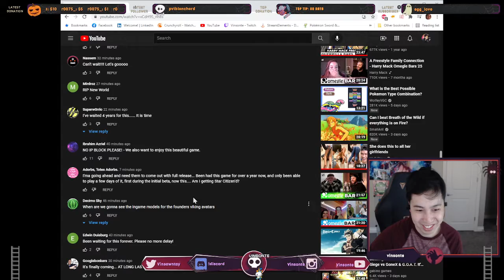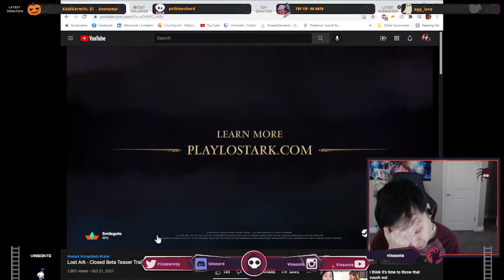Reaction to Lost Ark - Closed Beta Teaser Trailer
Can't wait for this game!!! I haven't played this yet...